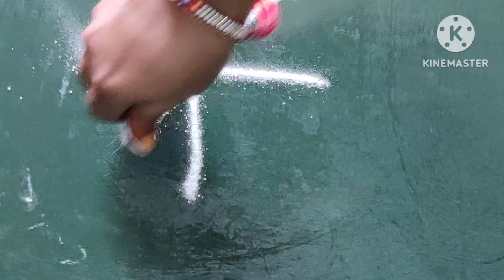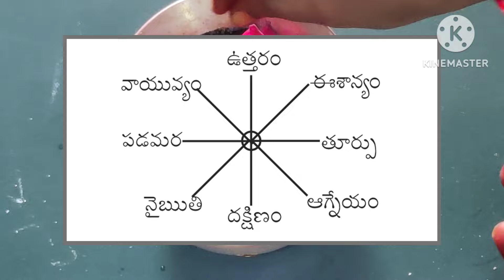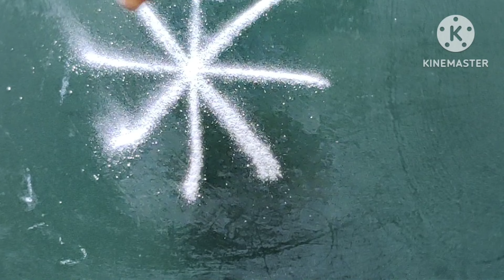ఈ ఒక్క విడియో చూస్తే చాలు ఎలాంటి సందేశాలు లేకుండా ఈశాన్యంలో రాగి చెంబు పెట్టుకునే పూర్తి సమాచారాన్ని